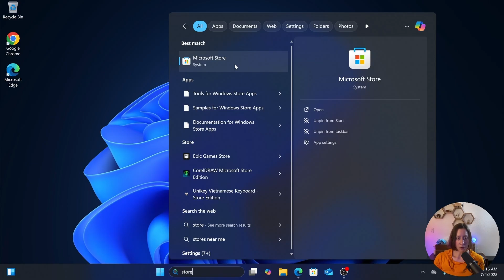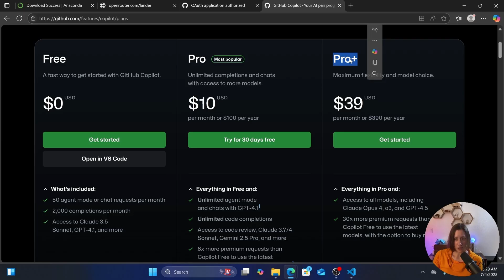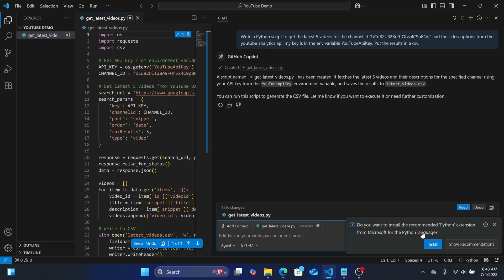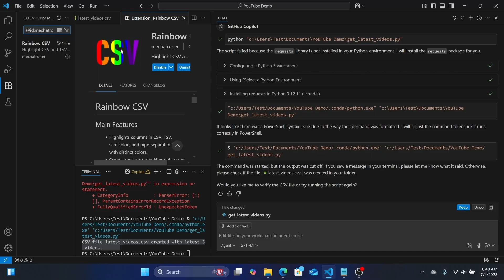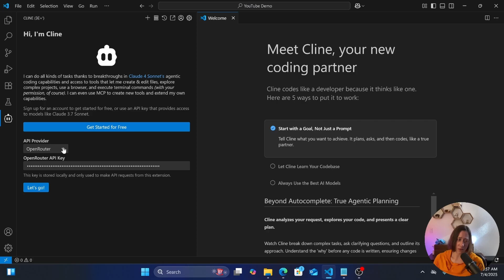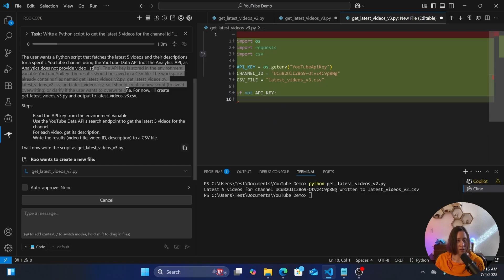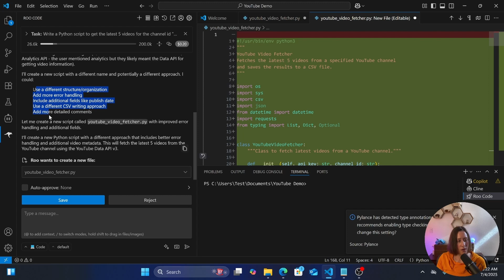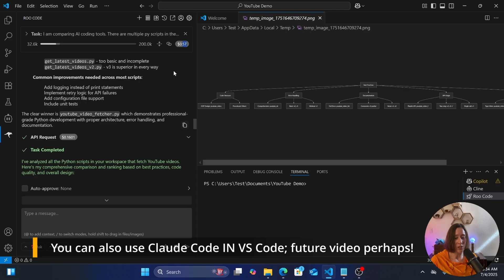AI in VSCode: Walkthrough of GitHub Copilot, Cline & Roo Code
There’s more than one way to use AI to help you write code in VSCode. We’ll cover the top options, the differences between them, and how to install them all start-to-finish. This is appropriate for beginners as well as developers.

🍀 CHAPTERS
0:00 - Intro
1:00 - Install prerequisites (VSCode & Python)
2:23 - GitHub Copilot
08:23 - Cline
11:22 - Roo Code
13:25 - Claude Opus
14:49 - Comparison & ranking

💬 Questions? Drop them in the comments! Your question could help others too.